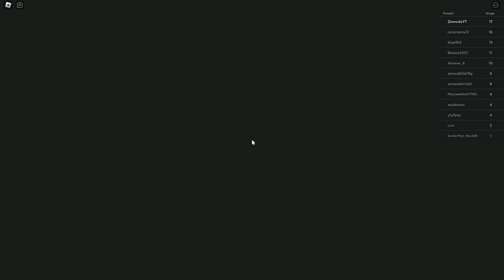Let's Escape Barry's Prison On HARD MODE!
It was so hard that I got a two badges from completing it!